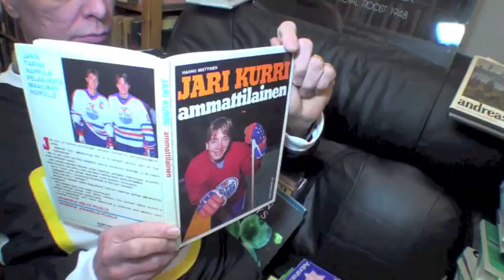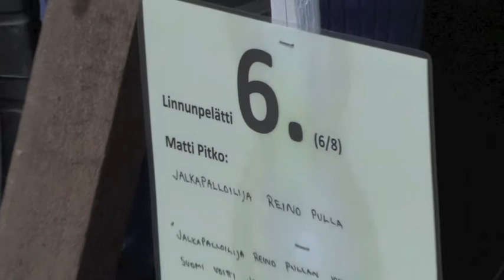FC Pispalan Tohvelisankarien kausi!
Tohvelisankarien kausi 2013.